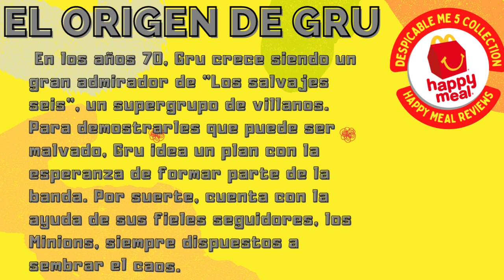THE RISE OF GRU HAPPY MEAL REVIEWS 2-12 | McDONALDS CAJITA FELIZ COLECCIONES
REVIEW COLECCIONES DE LA HAPPY MEAL DE McDONALDS.

THE RISE OF GRU.

Son los años 70 y Gru crece en un barrio residencial, en pleno boom de los peinados cardados y los pantalones de campana. Como fan incondicional de un famoso supergrupo de villanos, 'Los salvajes seis', Gru idea un plan para demostrarles que es lo suficientemente malvado como para trabajar con ellos. Por suerte, cuenta con la ayuda de sus fieles seguidores, los Minions, siempre dispuestos a sembrar el caos. Juntos, Kevin, Stuart, Bob, y Otto -un nuevo Minion con aparato en los dientes y desesperado por sentirse aceptado- desplegarán su potencial para construir junto a Gru su primera guarida, experimentar con sus primeras armas y llevar a cabo sus primeras misiones.

El video está dirigido al público joven y adulto y coleccionistas o interesados en este tipo de contenido, recomendado para edades de 13 años en adelante. El contenido de este video es apto para todo público.